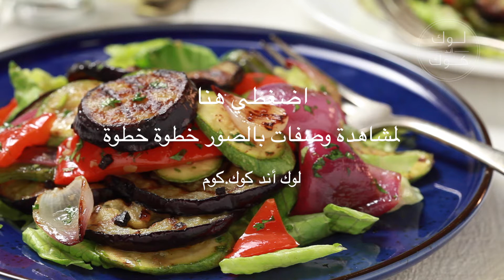وصفة السلطة المشوية - وصفات لوك أند كوك خطوة خطوة | كيفية العمل وصفة السلطة المشوية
وصفة السلطة المشوية : هي سلطة الباذنجان و الكوسا والفلفل المحمرين ومزينة بصلصة الرمان
الوصفة الكاملة من لوك أند لوك مع صور خطوة خطوة والمكونات اضغطي هنا
لوك أند كوك تقدم تعليمات في شكل صور وفيديو خطوة خطوة حتى يصبح الطبخ في المنزل ممتعاً وسهلاً.